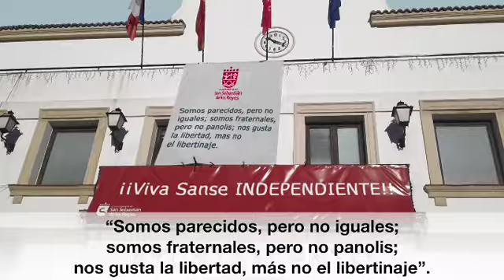Sanse se constituirá en cantón independiente y abandonará la zona Shengen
CNtv Digital / San Sebastián de los Reyes, Madrid / 28.12.15
San Sebastián de los Reyes se constituirá como cantón independiente y abandonará la zona Shengen europea. Se trata de una medida que el ayuntamiento ha venido madurando desde que adquirió la categoría de Gran Población, con la intención de seguir los pasos de otros históricos estados europeos como el Vaticano o la Serenísima República de San Marino.
Sebastián APODACA, ideólogo independentista, nos explica que, tras palpar la calle, “hemos detectado que el vecino de Sanse está, mayoritariamente, por la autodeterminación y por el modelo cantonal. Así que lo haremos de la mejor manera posible”.
Como cantón independiente, Sanse tendrá su propia fiscalidad (emulando a las Islas Cayman o Gibraltar), su cámara parlamentaria y una Jefatura de Estado. También un texto constitucional propio, que ha sido elaborado, con suma cautela, por un grupo de estudiantes de derecho de la localidad y que ahora el Ayuntamiento ha puesto en manos de eminentes juristas de reconocido prestigio internacional, como el holandés Van Deervaden y el alemán Otto von Ristofen”.
Los padres del proyecto han mantenido reuniones secretas con varios partidos independentistas, con el fin de aunar estrategias y defender una postura común frente a la previsible oposición de Estado español, principalmente, según nos explica Sebastián APODACA, ideólogo independentista, ”pensando en la invasión de ciudadanos de otras localidades vecinas que llenan nuestras calles y plazas durante las fiestas del Cristo de los Remedios”.
Precisamente el Cristo de los Remedios y del santo patrón, San Sebastián Mártir, han producido cierta controversia, ya que hay división de opiniones sobre la confesionalidad del nuevo Estado. Aunque parece que, finalmente, según nos confirman, se ha impuesto la idea de mantener tanto el nombre de la localidad como sus festividades, pero añadiendo siempre un eslogan fiel al espíritu de la Francia Revolucionaria: “Somos parecidos, pero no iguales; somos fraternales, pero no panolis; nos gusta la libertad, mas no el libertinaje”.
En este marco, y aprovechando la sede de IKEA en la ciudad, San Sebastián de los Reyes independiente se propone llevar a cabo una campaña con la multinacional sueca para que todas las urbanizaciones, barrios, comunidades de vecinos o portales con número propio también puedan constituirse en subcantones y decidir su propio futuro.